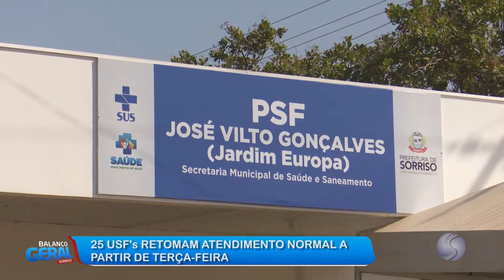28/08/20 USF’s retomam atendimento normal a partir de terça-feira